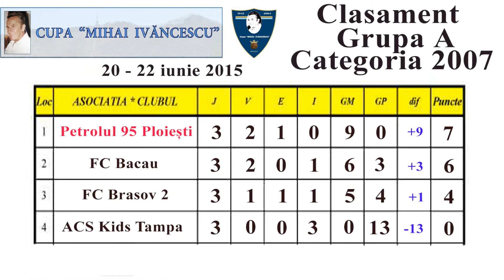Petrolul ‘95 Ploiești - rezumat meciuri din grupa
La editia a VII-a a turneului memorial Cupa Mihai Ivăncescu ,  categoria de varsta 2007 , s-au adunat la start 13 echipe din întreaga tară împărțite în 3 grupe :
Grupa A : CS PETROLUL 95 PLOIESTI , FC BRASOV 2 , FC BACAU , ACS KIDS TAMPA ;
Grupa B : FC BRASOV 1 , FC VOLUNTARI 2 , CS VIITORUL AVRIG , SAF CODLEA , ACS TAMPA BRASOV ;
Grupa C : FC VOLUNTARI 1 , AS DIDI IASI , FC BENTA , ACS STEAGU ROSU BRASOV ;

CS Petrolul ‘95 Ploiești a sustinut  în Grupa A  urmatoarele meciuri :
În cadrul etapei nr 1 a turneului disputantă sâmbătă dimineața la ora 10:20 , elevii antrenorului Gabriel Lefter de la CS Petrolul ‘95 Ploiești s-au impus cu 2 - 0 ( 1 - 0 ) în faţa celor de la FC Bacau ( antrenată de Vasile Jercălău ) grație reușitelor lui Radu Sebastian min. 18 si Robert Manghiniţă min. 23 .
În etapa nr 2 disputantă sâmbătă după amiază de la ora 15:20 micuții jucători de la Petrolul au terminat la egalitate, scor 0 - 0 , meciul cu gazdele de la FC Brasov 2 .
În etapa nr 3 CS Petrolul 95 Ploiești a castigat detasat cu scorul de 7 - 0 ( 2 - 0 ) meciul cu ACS Kids Tampa Brasov grație golurilor reusite de Mihai Ninaci min 1, 25 ; Iliescu Rares min 5 , 16 , 26 , 30 si Nita Vicetiu min 22

Antrenorul Gabriel Lefter a trimis în teren următoarea formaţie : 1.Dragoş Măcelaru – 99.Radu Sebastian , 11.Robert Manghiniţă – 2.Ștefan Angelescu  , 30.Nita Vicetiu  – 7.Mihai Ninaci , 19.Iliescu Rares . Pe parcurs au mai intrat  : Florin si Edi .

CS Petrolul 95 Ploieşti a terminat grupa pe locul 1 cu 7 puncte şi golaveraj 9 – 0 calificânduse în sferturile de finală .
Felicitari baieti pentru.efort,daruire,ca ati suportat destoinici soare arzator,vant si ploaie din dragoste pentru.fotbal.